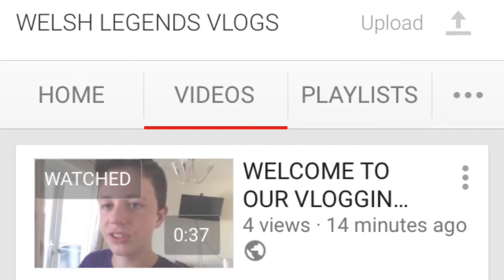WE HAVE A VLOGS CHANNEL!!